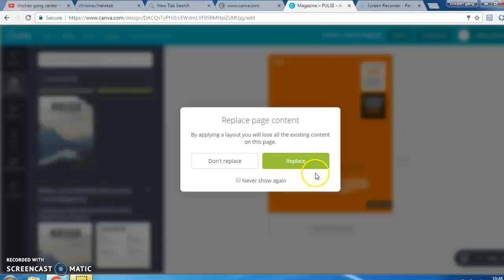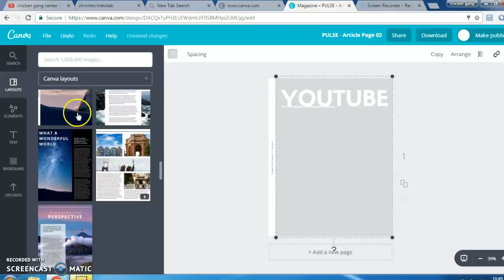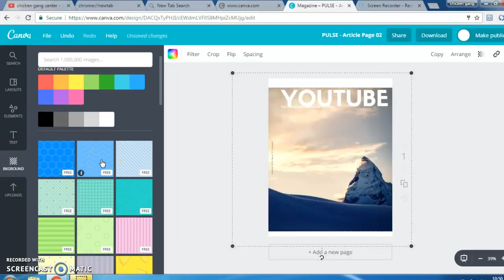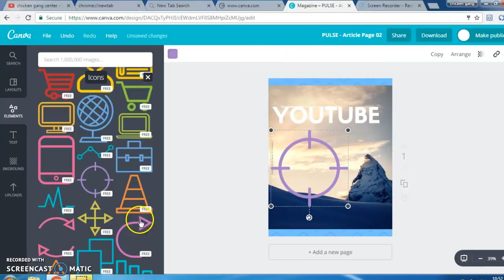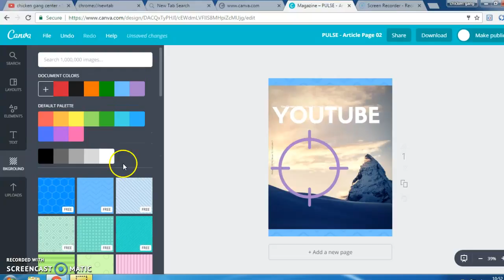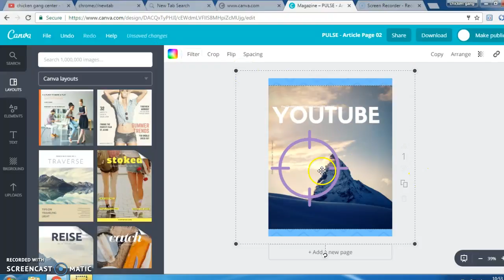How I make my thumbnail